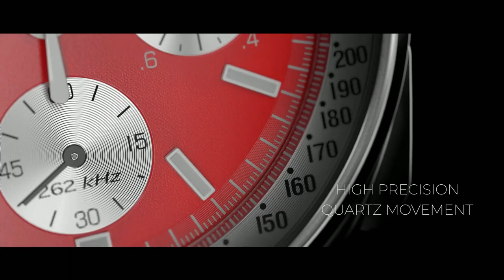Bulova - NEW Lunar Pilot Archive 96K115 I Jura Watches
Experience the legacy of space exploration with the Bulova Lunar Pilot. This 30-second video showcases the beauty and precision of the iconic chronograph, originally worn on the moon in 1971. Now reimagined with our exclusive high precision quartz movement, the Lunar Pilot combines heritage-inspired design with modern craftsmanship. The stunning 43.5mm silver-tone stainless steel case and unique red and silver “panda” dial pay homage to the moon’s history while offering unparalleled accuracy. Discover the watch that brings the past to the present, perfect for the modern adventurer.